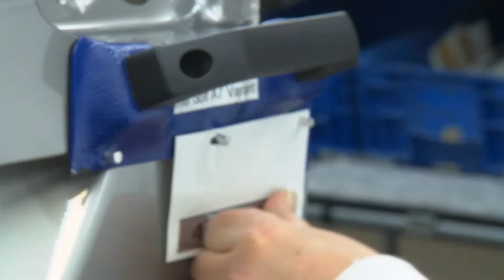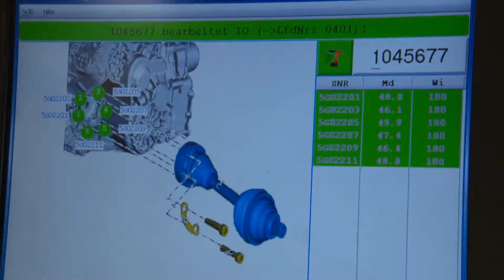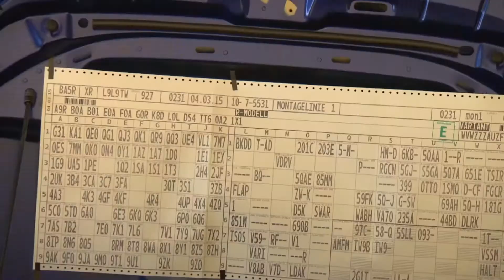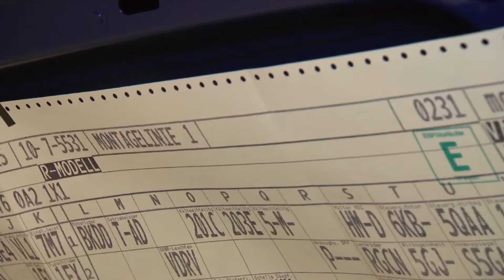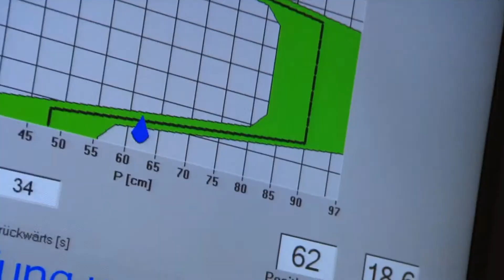Produzione di auto compatta, Volkswagen Golf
La Volkswagen Golf è un'autovettura di medie dimensioni presentata dalla casa tedesca Volkswagen nella primavera del 1974, e da allora divenuta in breve tempo suo simbolo. Nel mercato nordamericano la I e la V serie sono state commercializzate con il nome di Volkswagen Rabbit, le restanti (II-III-IV-VI e VII) con la denominazione Golf. La versione sportiva, la Golf GTI, in tale mercato, si chiama tuttora semplicemente GTI. Nel corso degli anni si sono succedute sette generazioni.